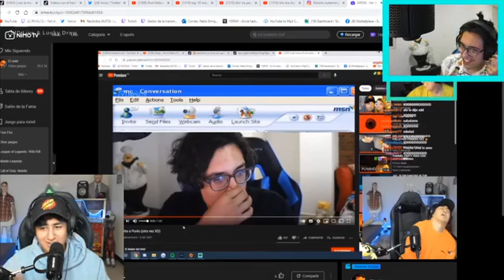EL URIEL REACCIONA a la REACCION del PUVLO de la REACCION del URIEL de la REACCION de PUVLO XD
lo que sigue de del titulo del ultimo puvlo XD: de la imitacion del uriel XD.
 Clips Del Puvlo    jsasaj pa que el puvlo lo vea porfa XD